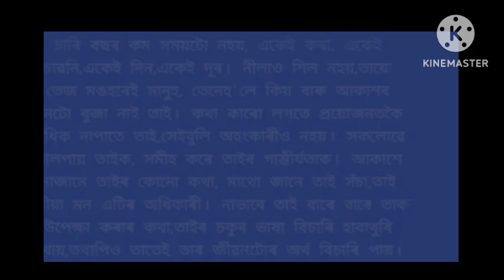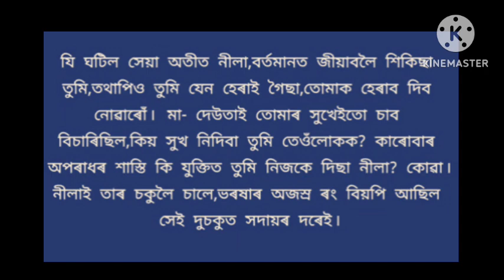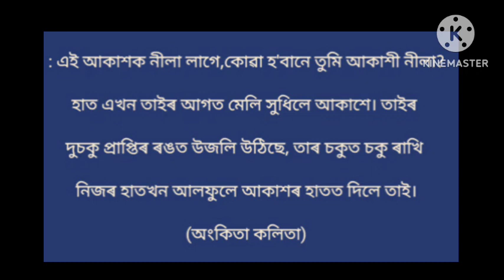মই ভাবো তুমি সকলোখিনি জানা মোৰ ঘটনা সমূহ/ পিছত কি হ'ল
দশম শ্ৰেণী পঢ়া এজনী ছোৱালী কাহিনী বৰ্ণনা কৰিম শুনক 2023